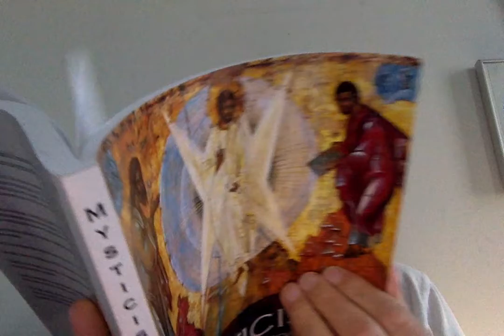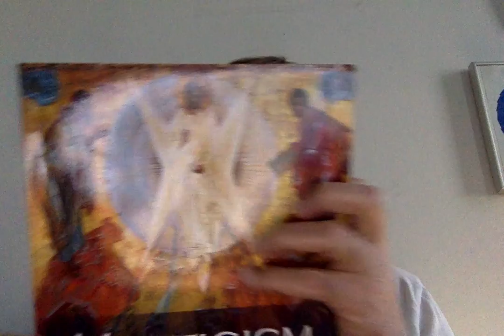Mysticism and Symbolism page 66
Mysticism by Evelyn Underhill read by David Smith NYC davidsmith208 symbolism three groups of mystics the marriage of the soul Following Love Song of Songs St. Bernard Bride of Christ Word of God and the Soul Spiritual Marriage Richard of St. Victor St. John of the Cross